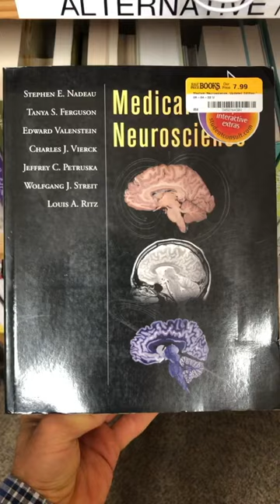Learn how your brain 🧠 works!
Learn how your brain 🧠 works! Neuroanatomy seems hard in the beginning, but if you keep studying and reading, it gets easier…humanbody